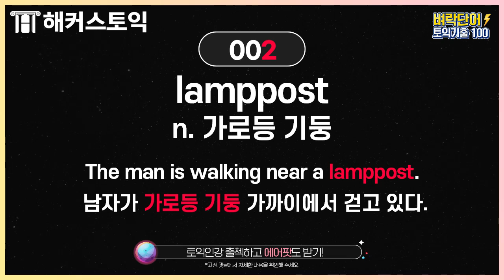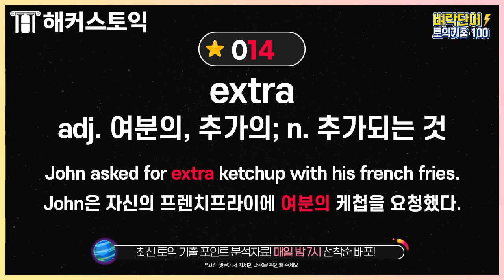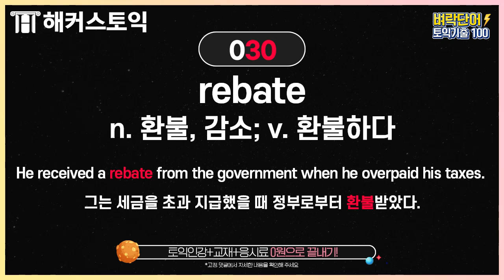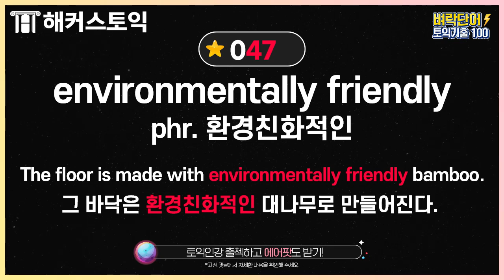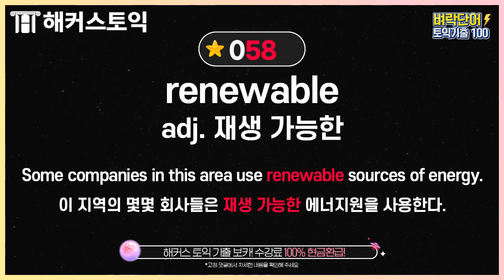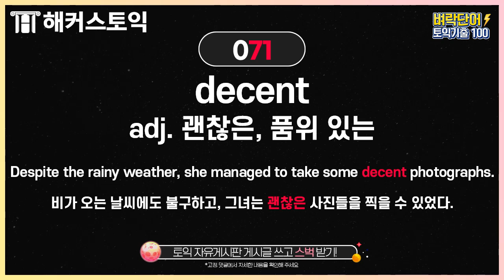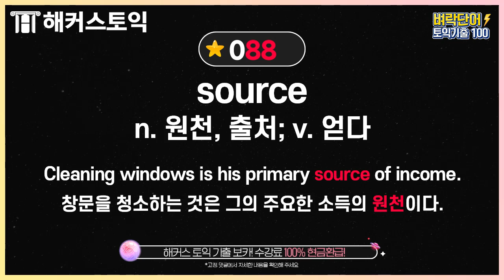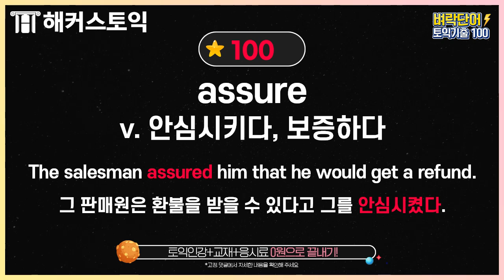토익 시험에 실제 출제된 단어 100개 듣기 연습 ★ 31탄 - 7월 9일 토익시험 출제 단어 ★